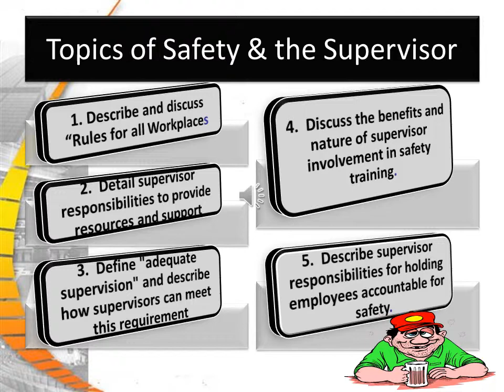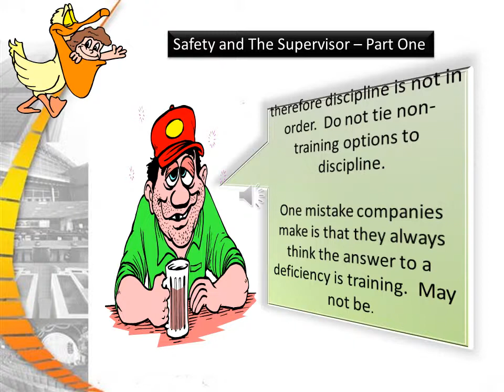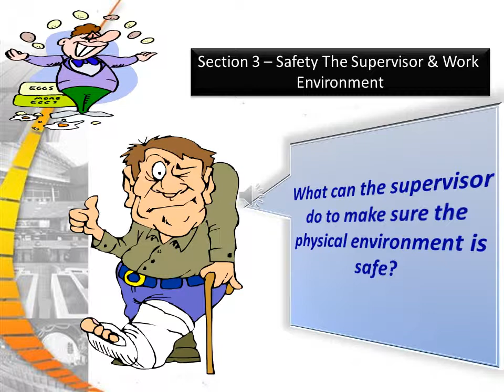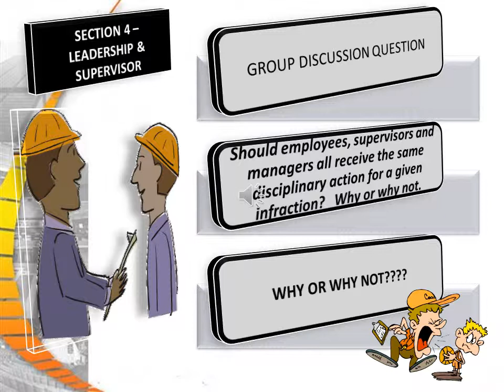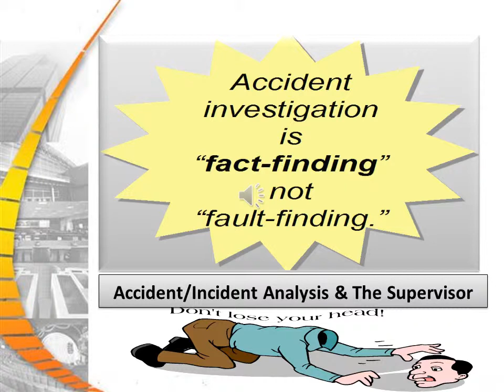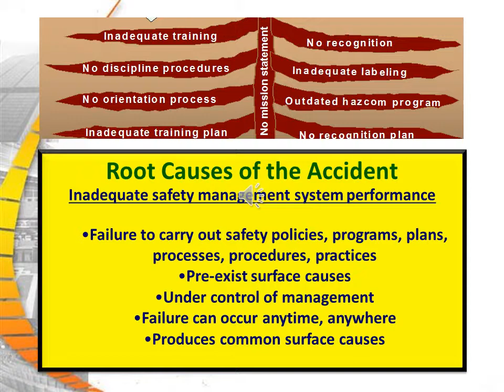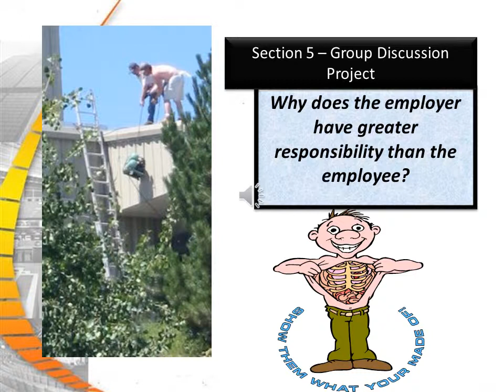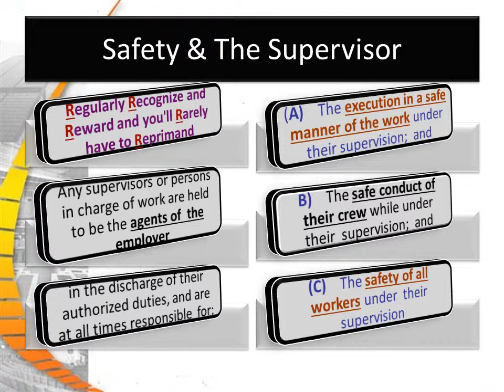Safety & The Supervisor YouTube